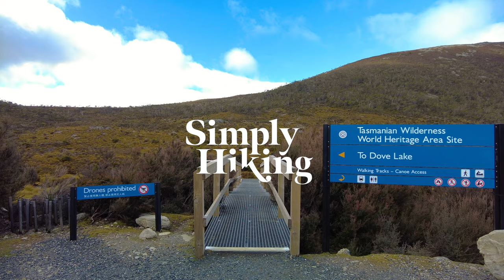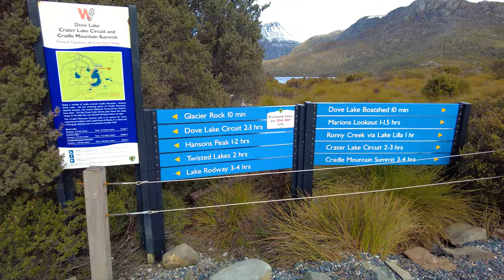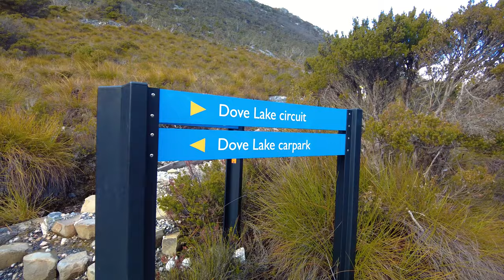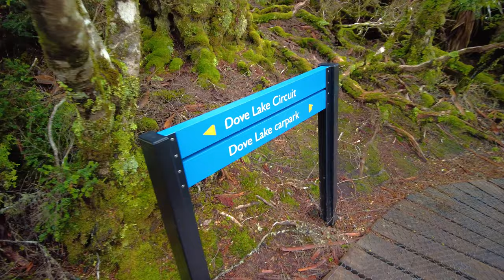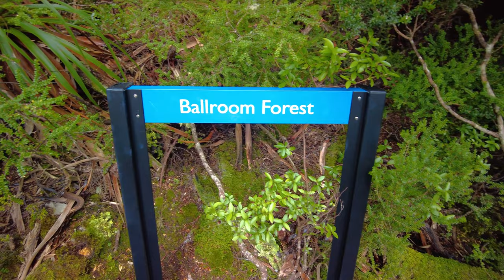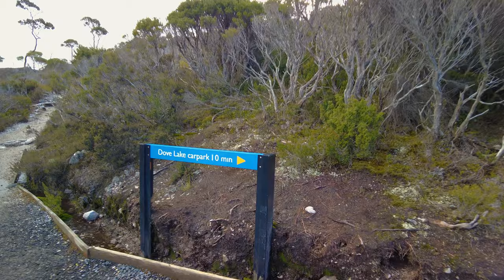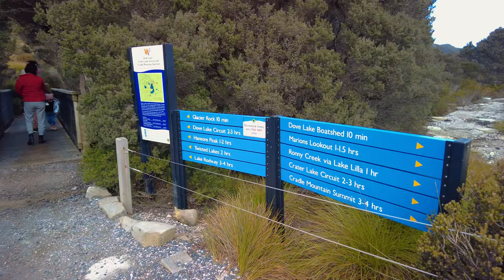The Most Popular Trail In Tasmania: Should You Hike Dove Lake? Full Virtual Hike At Cradle Mountain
Yes. You should.

I hiked The Most Popular Trail In Tasmania and recorded it for you so you can see for yourself if you should hike Dove Lake at cradle Mountain.

Dove Lake's trail is a 6km loop track that is very popular all year round. Situated at the base of Cradle Mountain in Tasmania this trail is rated a 'Grade 3' track and should take you about 2 to 3 hours to complete.

There is no carpark at the trail head so you must take the 20 minute shuttle bus trip from the visitor center to the base of Dove Lake. Once on the trail you'll be greeted with well maintained boardwalks, hard grit and rocky steps underfoot. Watch out for the very curious Currawongs, especially if you have food out, as they are always looking for a quick snack (please, don't feed the birds). You might also be lucky enough to see Wombats, Echidna and the very popular Pademelons.

The trail features vegetation including buttongrass, myrtle, sassafras, fagus and King Billy pine, plus landmarks such as Glacier Rock, The Boatshed and a stunning 'Ballroom Forest'.

Use this virtual hike as a tool to help decide if Dove Lake at Cradle Mountain is a suitable hike or trip for you. Watch the whole hike in full, or skip to different sections so you can gain as much knowledge as you need to help you decide if it's worth the trip. I also have playlists of long hikes for virtual treadmill use or if you like trail ambience on in the background whilst drawing, studying or sleeping.

Check out my partners vlog from the same walk over on her channel @MimimooIllustration. She was behind me having her own walk the entire time!

The audio was a little tricky to record on this hike as it was rather windy in sections. I have reduced the audio level when it gets really bad so please forgive this technical issue.

My videos will only have natural audio recorded on location and are best enjoyed in 4k.

➤ I hope you're doing okay in your place in the world and in your own mind. It's never too late to reach out for help if you're feeling alone ❤️